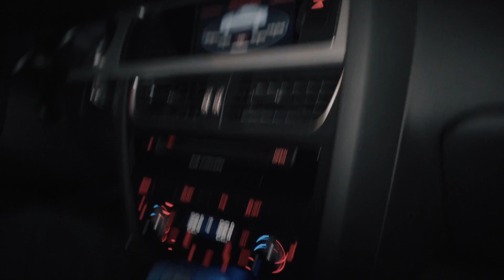Audi S5 Active Sound Tuning & Leistungssteigerung | Sound Booster - Cete Automotive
Heute wird der Audi S5 einer Leistungssteigerung unterzogen und bekommt dazu noch das Active Sound Gateway für den passenden Sound.